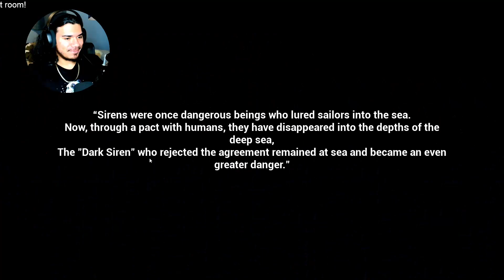The BEST Horror Game Of 2023 For 2 BIG REASONS!!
HAPPY NEW YEARS! Hope whoever sees this has a year full of blessings. I chickened out of playing an actual scary game so here we are. Hope you enjoyed and have a great day.